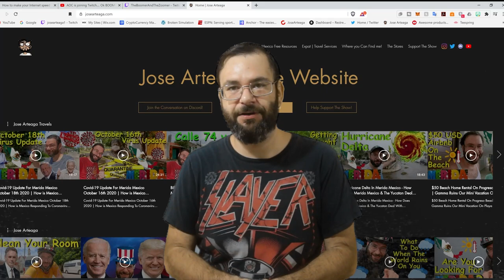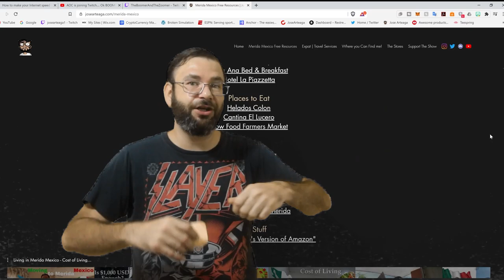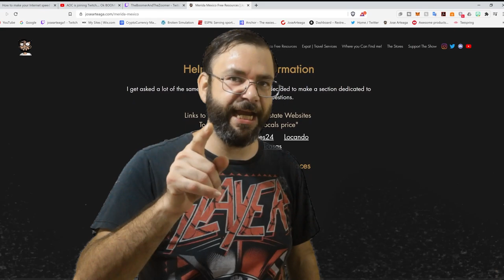Frequently Asked Questions About Living In Mexico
Today I try to answer some of your most frequently asked questions about living in Mexico.

Bitcoin - 18u7EqLDNLfBhpYHQXtqradHkeCQfnL7XA

Litecoin -  Lgqd1qbFFMeuNJFsJP18wXpV3o63ugZK7V

Thank You For Your Support and Contributions! Facebook
Send a Friend request and I will invite you to our Merida Mexico Expat Group